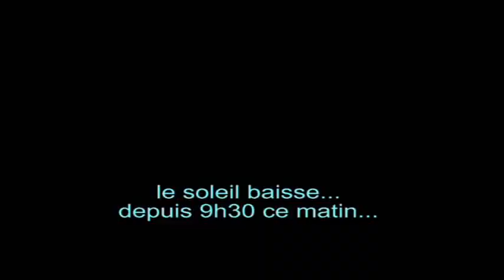spéléo rando dans le Minervois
départ 9h30 retour aux voitures 9 heures plus tard plein les pattes...rando avec les descentes et autant de montées. pas toujours sur de vrais sentiers...passages par la grotte de Bérenger, de Charlie, du Maquis, Coroluna et enfin la grotte du cirque